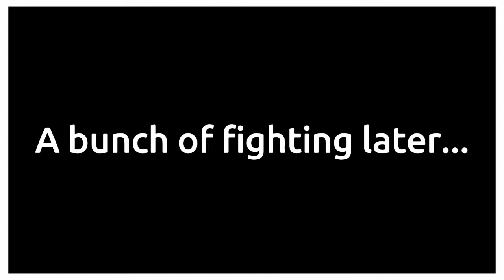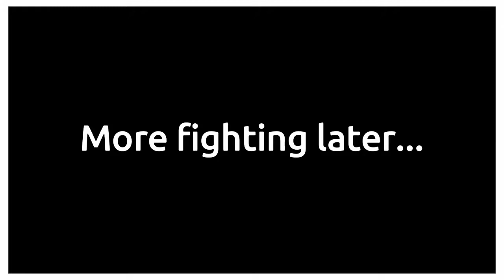Dragon Quest Heroes II | Part 2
I haven't strayed from Detroit, it has been put on the back burner so I can catch up on my editing.